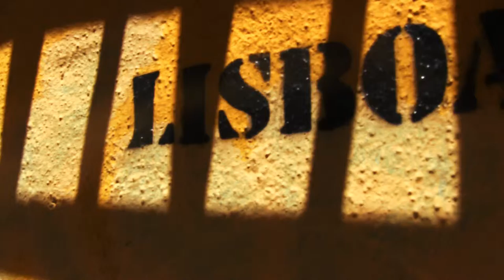lisboa HANDY mini clips docs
LISBOA